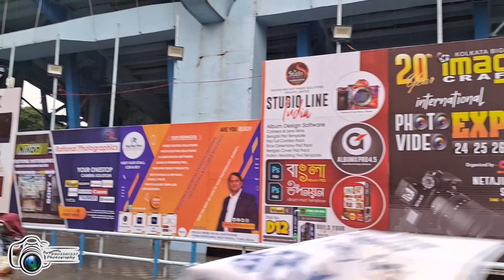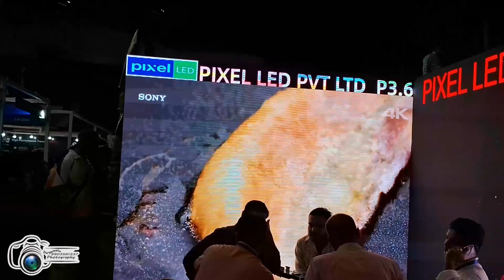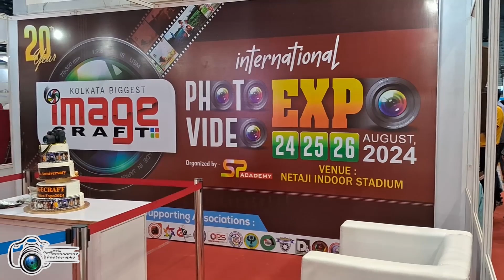KOLKATA IMAGE CRAFT 2024 || কোলকাতা ফটো উৎসব ২০২৪ || NETAJI INDOOR STADIUM || (Mobile Clip)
KOLKATA IMAGE CRAFT 2024
 কোলকাতা ফটো উৎসব  ২০২৪